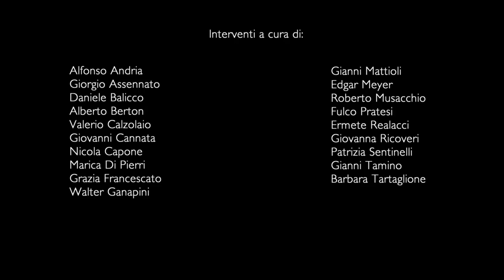Ecosin ~ Convegno in onore di Giorgio Nebbia, di Alberto Berton (Roma, 10 maggio 2016)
Roma, 10 maggio 2016: Fondazione "Luigi Micheletti" - Centro di ricerca sull'età contemporanea, con la collaborazione del Senato della Repubblica Italiana, promuove e presenta il "Convegno in onore di Giorgio Nebbia".

Una giornata di studi organizzata dalla Fondazione "Luigi Micheletti" presso la Biblioteca "Giovanni Spadolini - Sala degli atti parlamentari" del Senato della Repubblica Italiana.

#04 ~ Contributo di Alberto Berton (economista).
#15 ~ Contributo di Ermete Realacci (presidente onorario di Legambiente): on line a breve.
#16 ~ Contributo di Giovanna Ricoveri (C.N.S. - Ecologia politica): on line a breve.
#17 ~ Contributo di Patrizia Sentinelli (attivista e politica): on line a breve.
#18 ~ Contributo di Gianni Tamino (biologo e politico): on line a breve.
#19 ~ Contributo di Barbara Tartaglione (Medicina Democratica): on line a breve.

Convegno integrale: on line a breve.

"Ecosin" è un progetto non-profit di etica socio-ambientale e informazione partecipativa a cura di Morgana Production, coordinato da Chiara Bellini e Francesco Scura.
Riprese e montaggio a cura di Luca Gennari e Francesco Bigi.